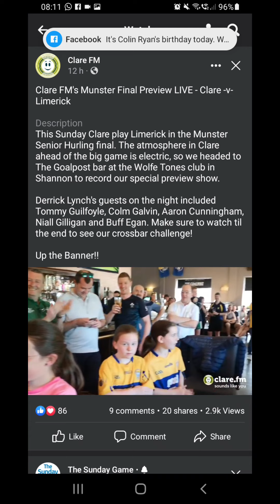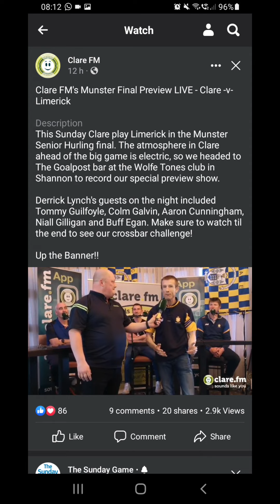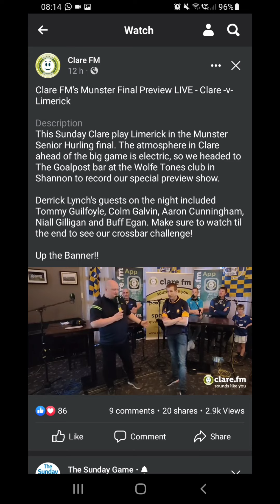Buff Egan TV 2022: Clare FM Munster Hurling Final Preview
Wolfe Tones GAA Shannon